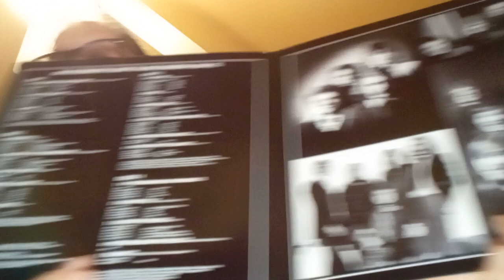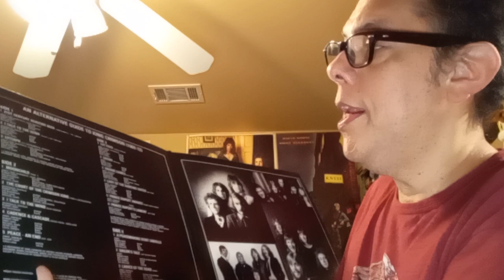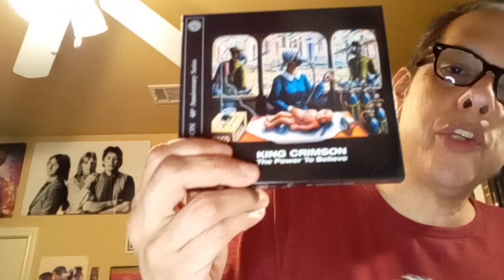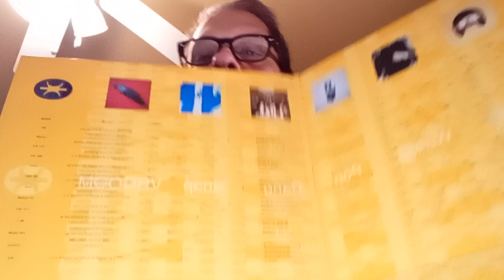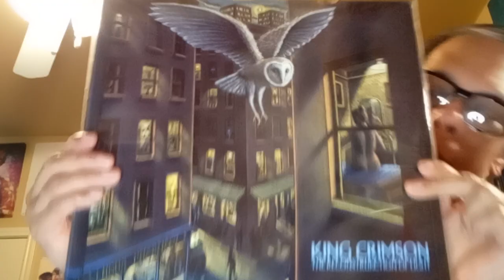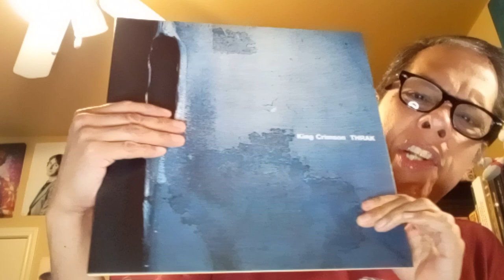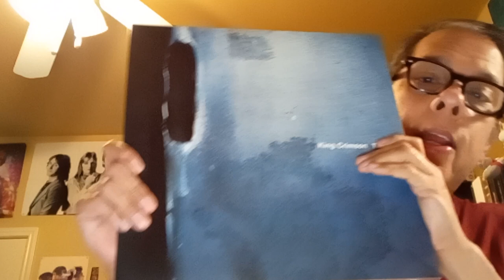ProgHat Spotlights: THRAK by King Crimson...